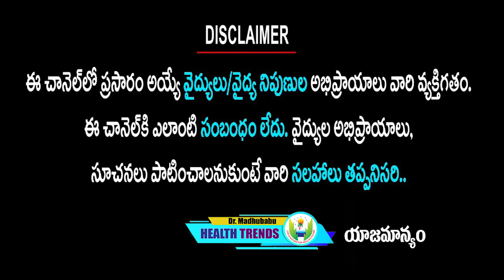ఎన్ని చేసినా గ్యాస్ పోవట్లేదా ? అయితే ఇలా చేసి చూడండి | Dr.Madhu Babu Health Trends